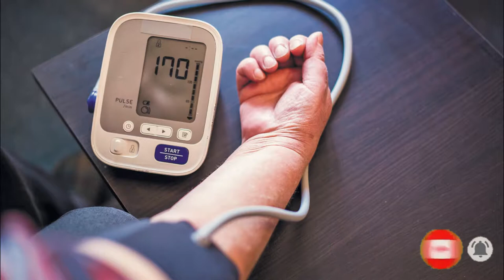করোনা ভাইরাস এড়াতে ও রোগ প্রতিরোধ ক্ষমতা বাড়াতে যা যা করবেন। প্রকৃতির রং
করোনাভাইরাস সংক্রমণ প্রতিরোধের জন্য প্রয়োজন শরীরের রোগ প্রতিরোধ ক্ষমতা বাড়ানো। পাশাপাশি যথাযথ কর্তৃপক্ষের দেওয়া স্বাস্থ্যসংক্রান্ত নির্দেশাবলিও সঠিকভাবে পালন করা অতীব প্রয়োজন।
রোগ প্রতিরোধ ক্ষমতা বাড়িয়ে করোনাসহ বিভিন্ন ধরনের সংক্রমণ থেকে সুরক্ষিত থাকা যেতে পারে। ঘরোয়াভাবে রোগ প্রতিরোধ ক্ষমতা বাড়াতে বিশেষজ্ঞরা বিভিন্ন পরমর্শ দিয়ে থাকেন আপনি চাইলে শেগুলিও মান্য করে চলতে পারেন। এমনই কার্যকরী পরামর্শ নিয়ে আমাদের আজকের ভিডিও।

করোনা ভাইরাস এড়াতে ও রোগ প্রতিরোধ
00:08 ক্ষমতা বাড়াতে যা যা করবেন
 00:09 ধূমপান
00:18  এলকোহল
00:26  গোসল
00:39  ঠান্ডা খাবার
00:46  ভিটামিন সি
00:56 সুর্যের আলো
01:04 হাত পরিস্কার
01:10  সিদ্দখবার
01: 15 এজমা, ডাইবেটিক্স, উচ্চ্রক্ত চাপ
01:24 আদা চা, তুলসী চা, মধু
01:31  ইয়োগা বা ব্যাম
01:36 করোনা ভাইরাস

জনসমাগম এড়িয়ে চলুন, বাসায় থাকুন।
ধন্যবাদ